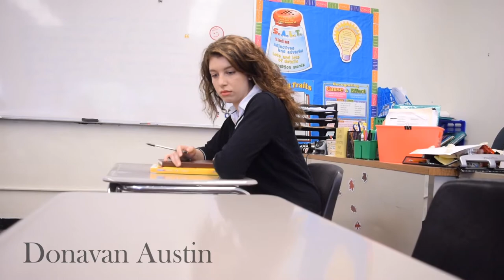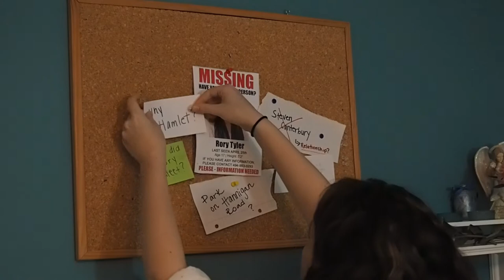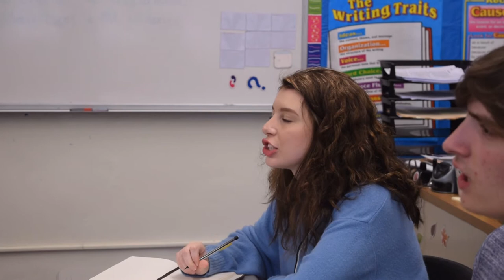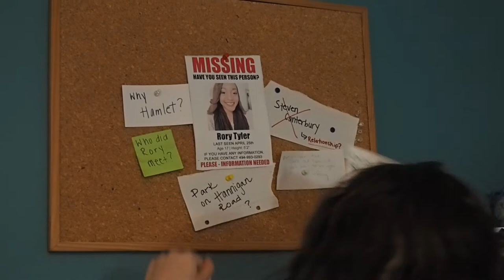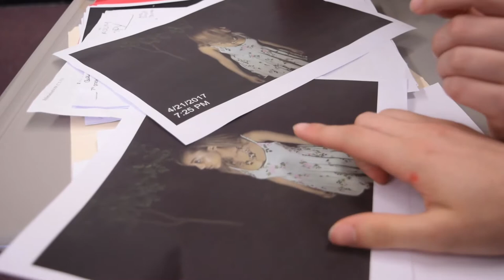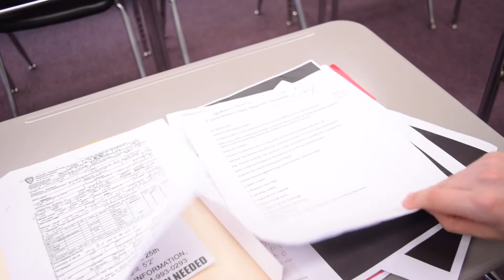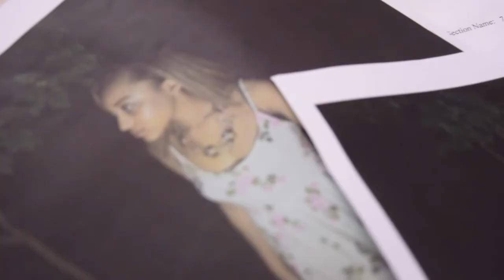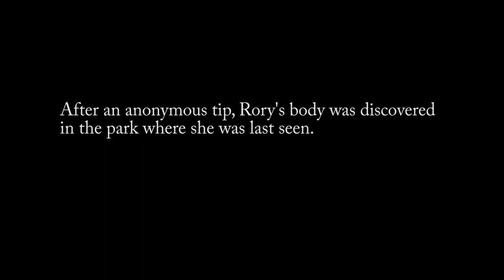My Big Break - Short Film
"My Big Break" - New Short Film by Jada Reid

An aspiring investigative journalist gets her chance at her big break in the form of a classroom assignment, however, the result will change the lives of everyone around her.